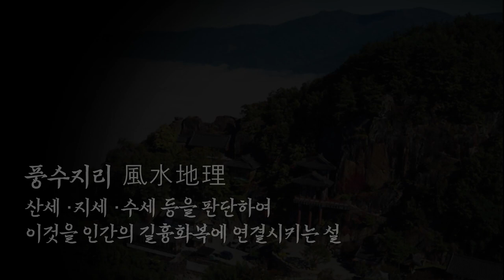[명당明堂🌄] 풍수지리에 대하여! - 거실 편｜천신제자 눈꽃마녀